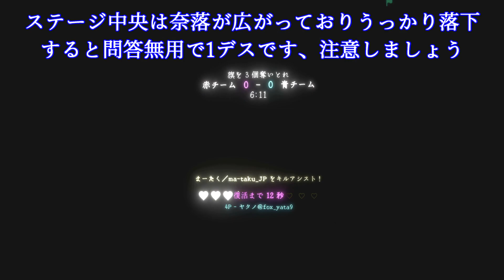Twitterで紹介するVRChatワールドシリーズ第995回目！TonboBattlefield˸ Shadow Valley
今日紹介するワールドはTonboBattlefield˸ Shadow Valley
通称トンバトの新しい新作ワールド！
今度はハロウィン仕様のステージを舞台に個人戦だったりチーム戦だったりドンパチしたり出来ます
落ちている武器を拾って相手と戦い、勝利しよう

This is Yatano from Virtual FOX
Today's world is TonboBattlefield˸ Shadow Valley.
A new new world known as Tombato!
This time, you can play individual or team battles on a Halloween-themed stage.
Pick up dropped weapons and fight your opponents to win